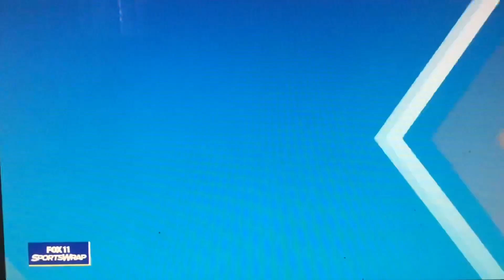KTTV Fox 11 “Sports Wrap” cold open May 27, 2023